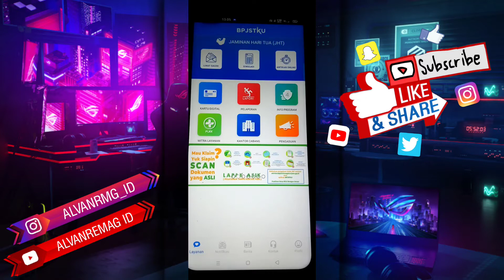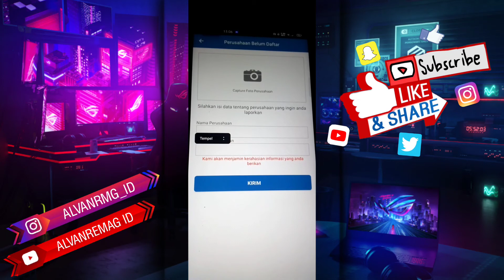CARA MENGATASI MASALAH YANG ADA DI APLIKASI BPJSTKU (JMO)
Assalamu’alaikum Wr.WB